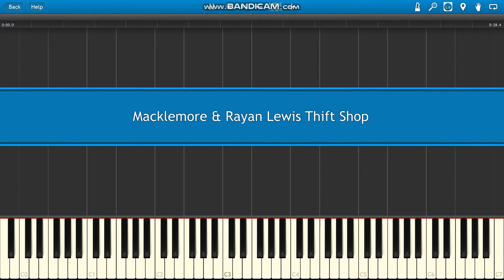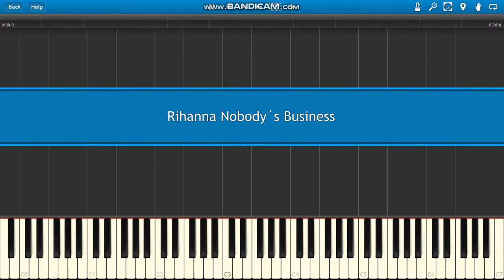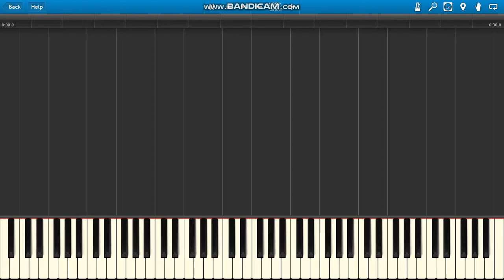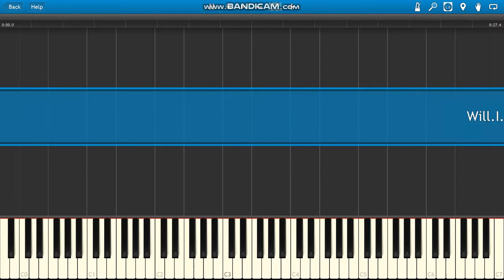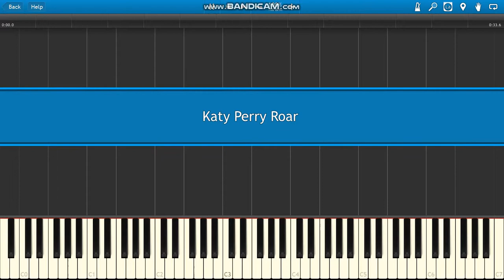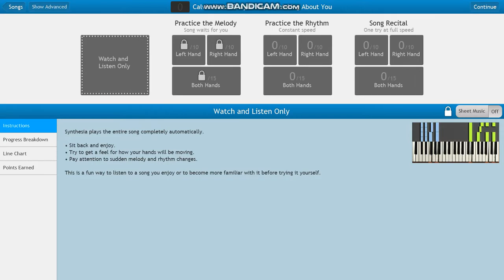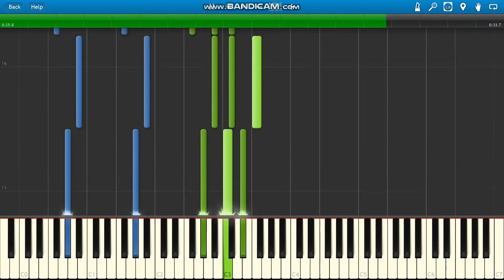Top 11 Pop Songs Piano Mashup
11 Pop Songs piano.
List of songs below:
1. 0:06 Deadmau5 I Remember
2. 0:44 Macklemore & Rayan Lewis Thift Shop
3. 1:30 Rihanna Nobody´s Business
4. 2:07 Macklemore & Rayan Lewis Can't Hold Us
5. 2:29 Afrojack ft Chris Brown As Your Friend
6. 3:07 Will.I.Am ft 2NE1 Gettin' Dumb
7. 3:44 Selena Gomez Love Will Remember
8. 4:11 Katy Perry Roar
9. 4:52 Calvin Harris ft Ayah Marar Thinking About You
10. 5:31 Avicii You Make Me
11. 6:24 Ellie Goulding Burn